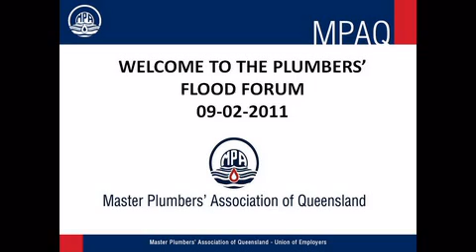Flood Forum 1-11-show0.flv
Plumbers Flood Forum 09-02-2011